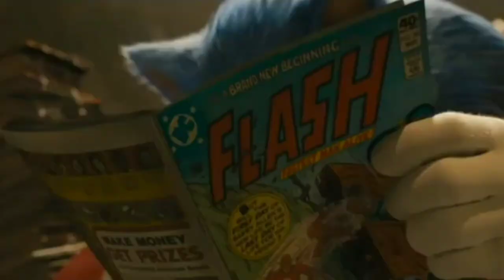Sonic the hedgehog || light 'em up